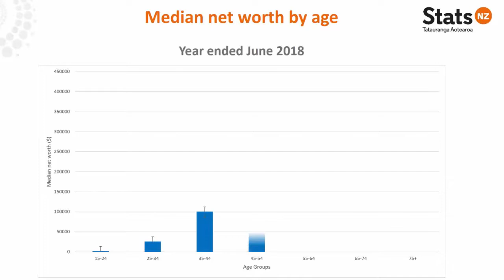Video summary of household net worth statistics for the year ended June 2018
The net worth of the richest 20 percent of New Zealand households has risen $394,000 since 2015, to reach a median of $1.75 million.